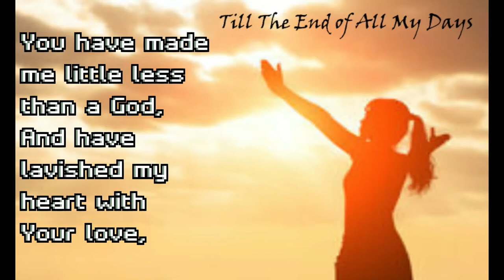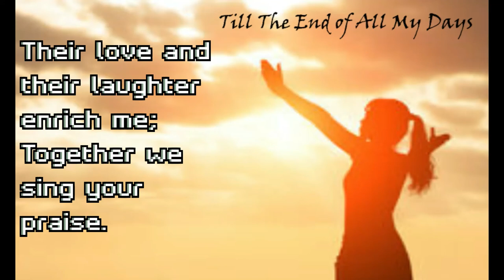Till The End of My Days Karaoke Version (Christian Song) by Dan Schutte